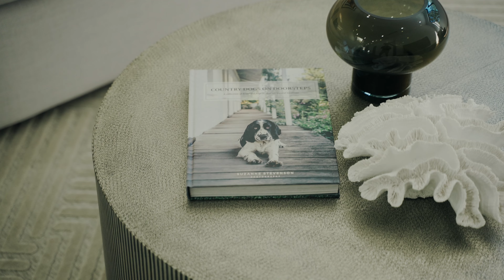3A JULIE ST | CINEMATIC PROPERTY VIDEO A7SIII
Hu Studios is a film and photo studio based in Sydney, Australia.

We exist to help businesses to be better positioned in the ever changing world of social media and content creation.

Passion in our work fuels our why to create, our purpose to create meaningful work which impacts how we create for the clients and brands we work with.